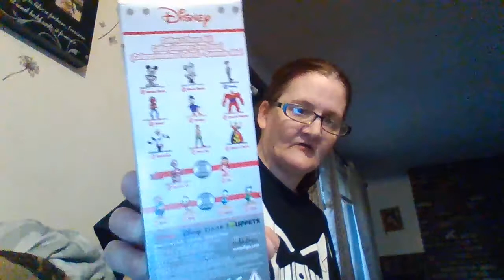DOLLAR TREE HAUL new stuff's